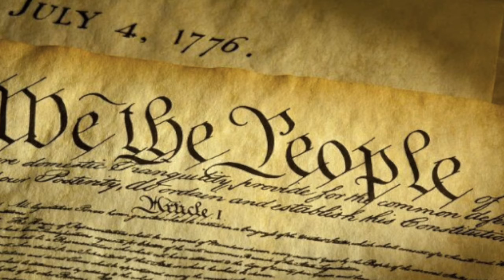First hand account of the capital crawl part 2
Q&A between musician, filmmaker, scholar of grassroots movements, and disability activist Dylan Rothbein dylanrothbein.weebly.com  and disability rights activist and filmmaker Margot Cole.